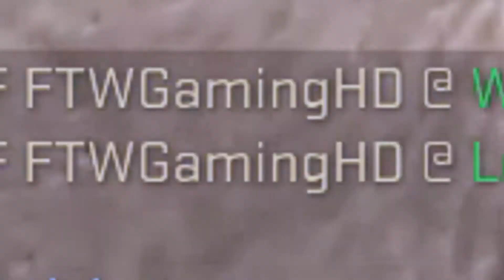Counter Strike: Silver Offensive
In this episode of autism speaks, Punished Steak forgets the difference between tree room and B main.